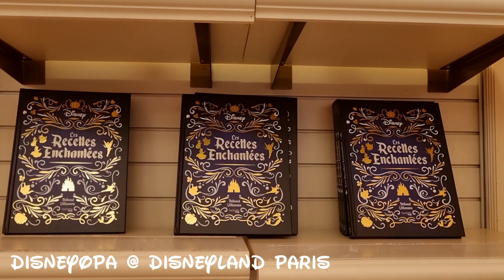Boardwalk Candy Palace 2/2 - Die süße Oase im Disneyland Paris - DisneyOpa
DisneyOpa ist heute ein weiteres mal im Boardwalk Candy Palace im Disneyland Park des Disneyland Resort unterwegs um euch die vielen Leckereien und Küchenhelfer zu zeigen. Besucht diesen Shop unbedingt wenn ihr in der Main Street unterwegs seid. Ihr findet ihn zwischen dem Disney Clothiers Shop und dem New Century Notions Shop.

Viel Spaß!!!